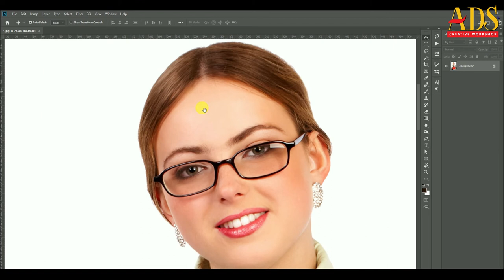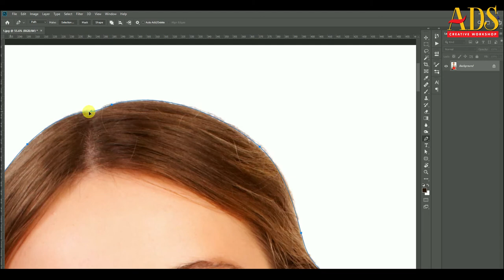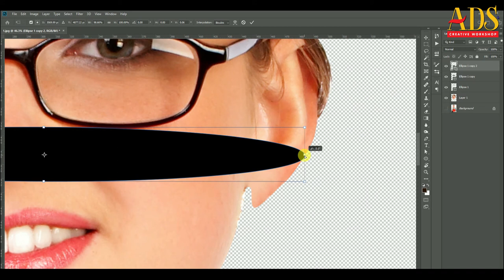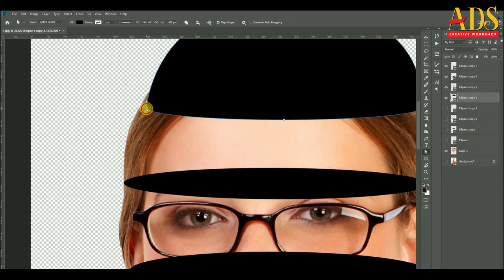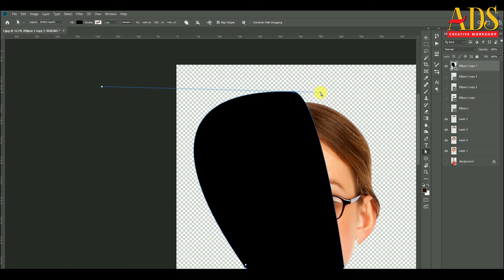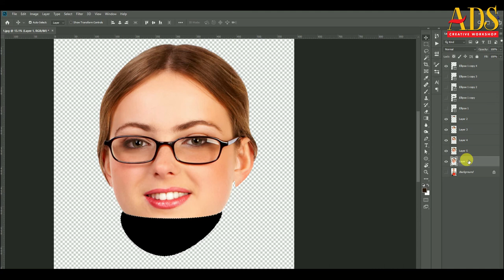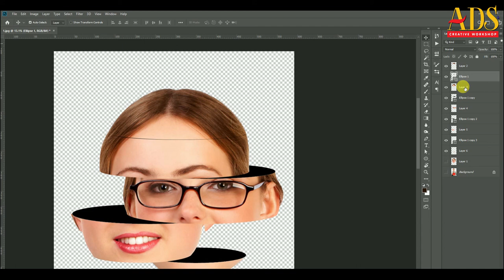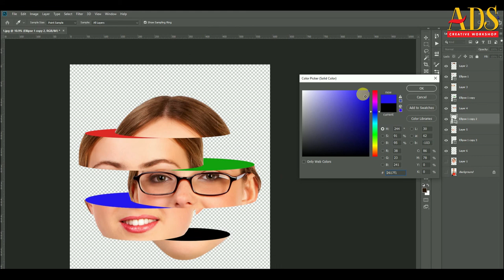Photoshop class no 4 | Face Slice Effect | for beginners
Hello everyone and Welcome to ADS (Asha Design Solution). Here you will learn Graphic Designing in Hindi. My name is Shanker Singh and I have 17 years experience in Graphic Designing in Best Adobe Illustration, Photoshop & Coral Draw in India
In this video i will show you how to create a nice face slice effect in a easy way . Photoshop tutorial beginner, coral draw editing, tutorial beginner 2020,coral draw elements 2020 tutorial, photoshop draw Tutorial | face slice   Effect, photoshop effects for beginners, Photoshop  for beginners course.